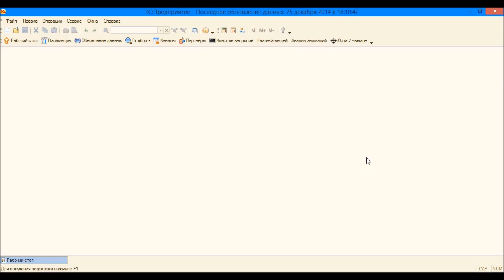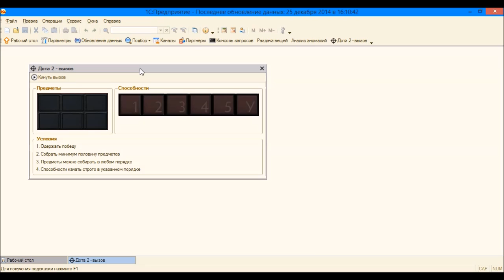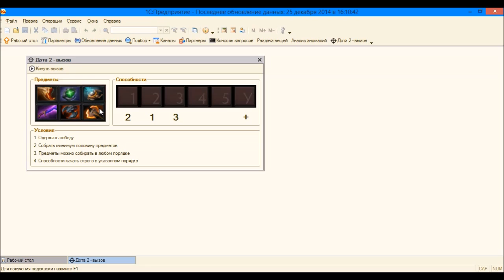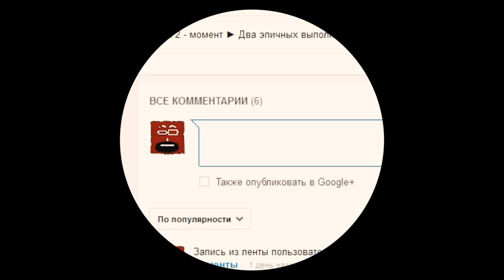Дота 2 - вызов ► Jakiro + тревела, гем, мека, лотар, сатаник, бф ◄ #1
Дота 2 - вызов ►
Jakiro +
тревела,
гем,
мека,
лотар,
сатаник,
бф

Пожалуйста!